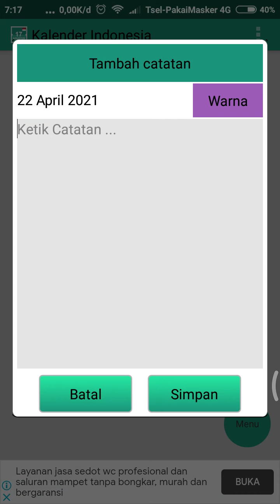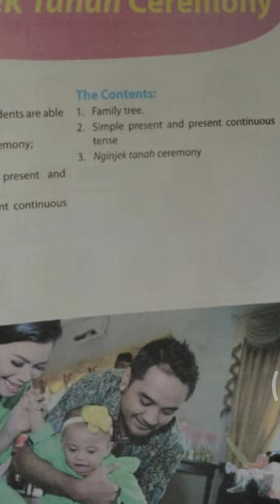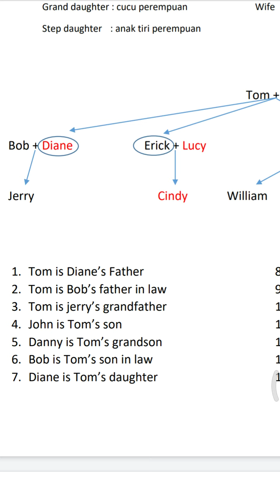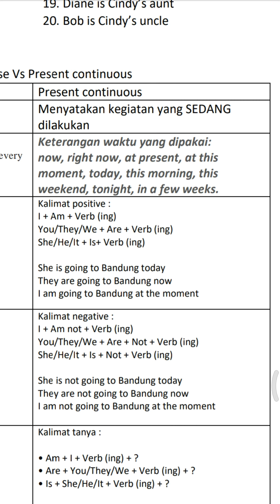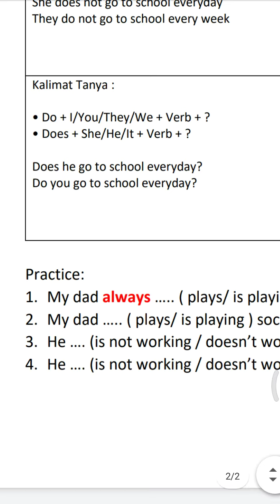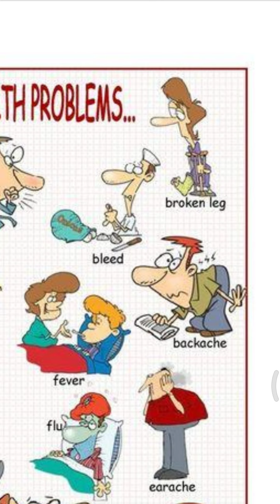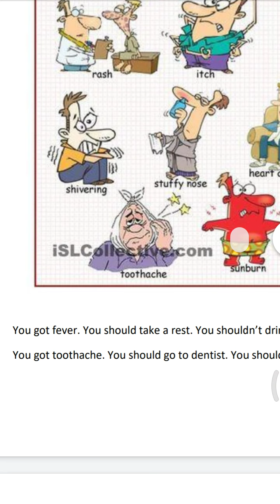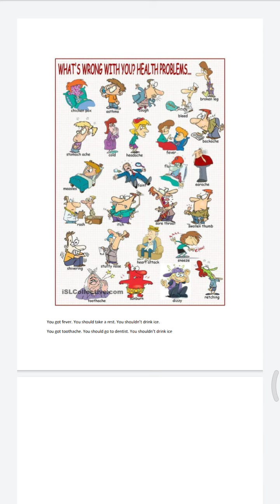Chapter 13 and 14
Silakan simak sampai selesai